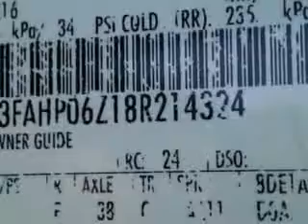2008 Ford Fusion Beach Cars West Palm Beach, FL 33409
Ford Fusion You will love this  Black Clearcoat   Ford Fusion 4 Dr Sedan, equipped with a 4 Cylinder engine and an automatic transmission.

Beach Cars
1441 North Military Trail